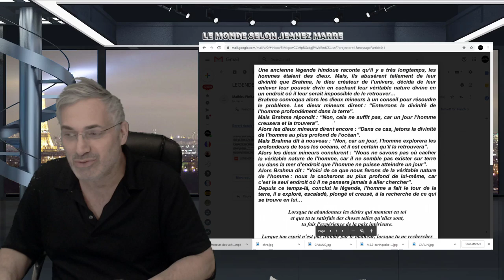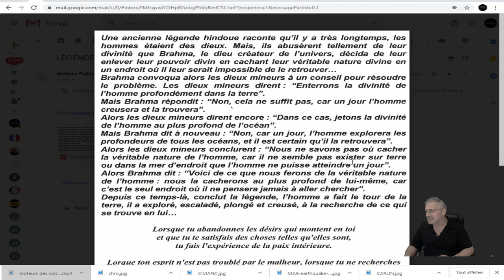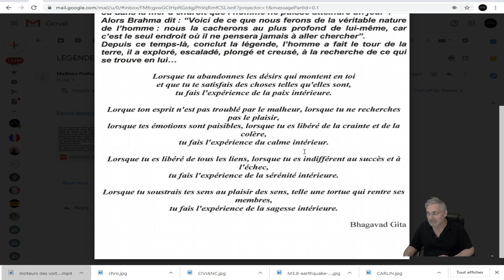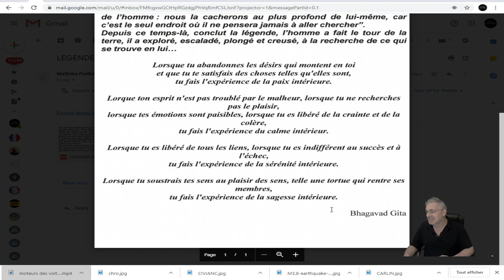WOW; CETTE LÉGENDE HINDOUE NOUS DIT OU EST CACHÉ LA DIVINITÉ!